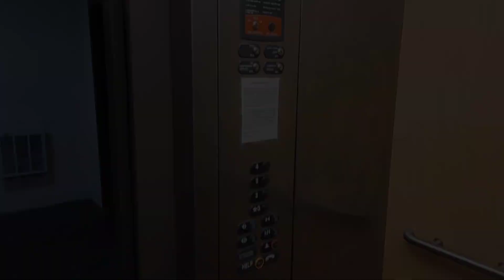New Condo Listing- 3343 Conrad St #203 Philadelphia PA 19129- MUST SEE!!!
Nestled in the heart of Philadelphia's coveted 19129 zip code, 3343 Conrad St #203 presents a captivating urban living experience. This meticulously maintained residence seamlessly combines contemporary convenience with timeless allure, resulting in an inviting haven that beckons you to call it home. Step inside to be greeted by an intelligently designed layout adorned with hardwood floors that bask in the glow of abundant natural light. The living room exudes warmth and hospitality, setting the tone for relaxation and entertainment. The gourmet kitchen stands ready to indulge your culinary aspirations, boasting granite countertops, stainless steel appliances, and a breakfast bar for those quick bites. Also, discover a spacious bedroom offering comfort and privacy, accompanied by modern bathrooms that blend function with style. A private balcony invites you to unwind enveloped in tranquility. Additional there is a secure and private garage space so no need to worry about parking. With proximity to urban amenities, transportation, and green spaces like Wissahickon Valley Park, this residence harmoniously weaves convenience, comfort, and community, promising a lifestyle that truly embraces the spirit of Philadelphia. Don't miss the chance to experience this urban gem—schedule a showing for 3343 Conrad St today.

East Falls (also The Falls, formerly the Falls of Schuylkill) is a neighborhood in Lower Northwest, Philadelphia, Pennsylvania, United States. It lies on the east bank of the "Falls of the Schuylkill," cataracts submerged in 1822 by the Schuylkill Canal and Fairmount Water Works projects. East Falls sits next to the Germantown, Roxborough, Allegheny West, and Nicetown-Tioga neighborhoods. Wissahickon Valley Park separates it from Manayunk, Philadelphia.

The neighborhood runs along a few miles of Ridge Avenue, along the banks of the Schuylkill River, then extends northeast to Wissahickon Avenue. It overlooks the multi-use recreational path of Fairmount Park along Kelly Drive, and is desirable for its central location, an easy commute to Center City with easy access to several major roadways and public transportation.

Looking to move, give me a shout, I am always here to help you find your way home!

Pete McGuinn
REMAX Main Line
PetesHomes.com